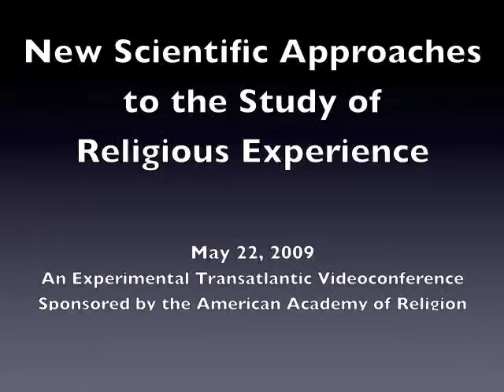Welcome and Introduction SD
2009 Emory-Oxford Conference: New Scientific Approaches to the Study of Religion
An experimental transatlantic videoconference held Friday, May 22, 2009 between:
Emory University - Center for Mind, Brain, and Culture and the Department of Religion
University of Oxford - Centre for Anthropology and Mind

This segment includes:
John R. Fitzmier, Executive Director, American Academy of Religion

Robert N. McCauley, Director, Center for Mind, Brain, and Culture
Harvey Whitehouse, Head of the School of Anthropology, University of Oxford